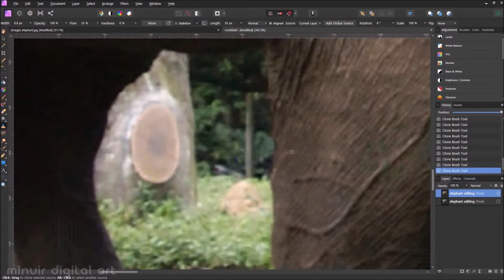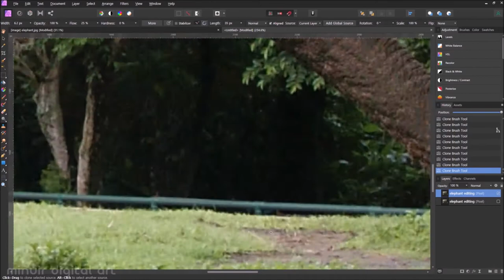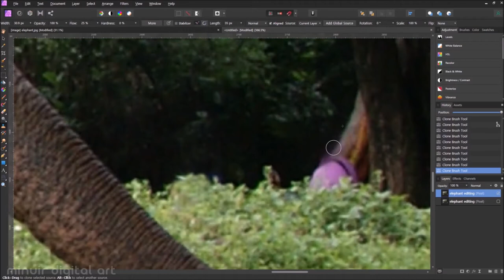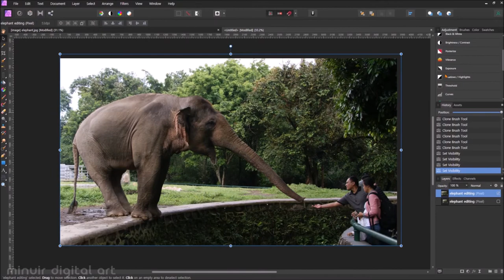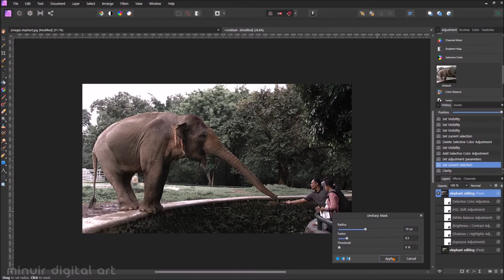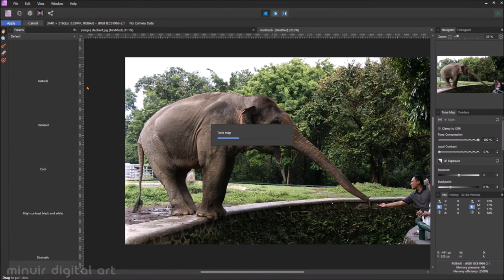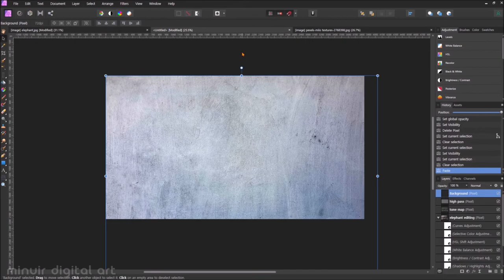Beautiful Communion with Elephant - Affinity Photo Speed Editing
When I went on a business trip to Indonesia, I had a day off so I was thinking about where to go. And I finally decided to go to the Ragunan Zoo in Jakarta because I really want to see Komodo Dragon. However, I saw a more interesting and beautiful scene there.

It was a beautiful communion between an elephant and a man. Although it was a zoo, I think it is always a beautiful and impressive scene to see people and animals communion. So I edited this scene to a faded photo with affinity photo that reminds me of old friendship, communion and coexistence.

My name is minuir. I am a graphic designer who loves photo manipulation and editing with affinity photo. I try to make various digital images based on real photo. It is a very attractive task that turns imagination into reality. So I want you to enjoy together with me in various imagination and fly away from boring life for a while.